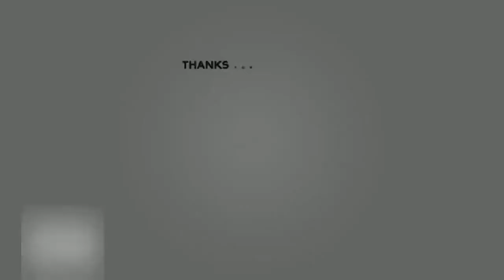Leontine Borsato redt Anouk uit eenzaam resort Marrakesh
NL- Entertainment| Leontine Borsato redt Anouk uit eenzaam resort Marrakesh